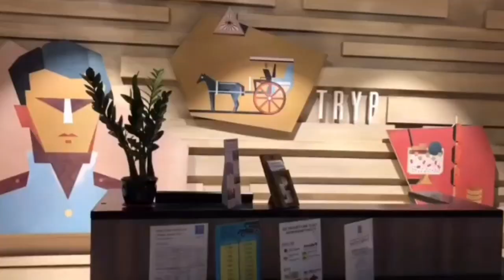HOTEL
My weekend vacation if im bored in the house during before lockdown and before pandemic.